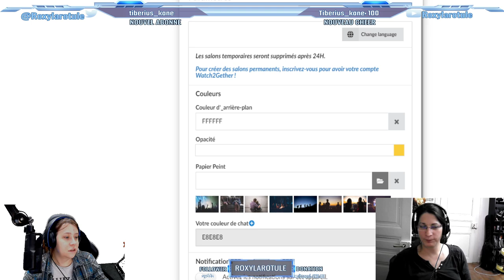Traduction [FR] SC Live : Alpha 3.7 et futur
Aujourd'hui sur StarCitizen : Dans ce nouveau live , Jared reçoit Dan Trufin, Gareth Bourn et Jake Ross pour répondre aux questions sur l'alpha 3.7 et son évolution futur .

              ❤️Me soutenir :❤️

              👽Star citizen :👽

              📫Me suivre :📫